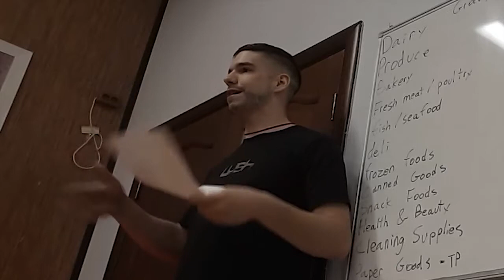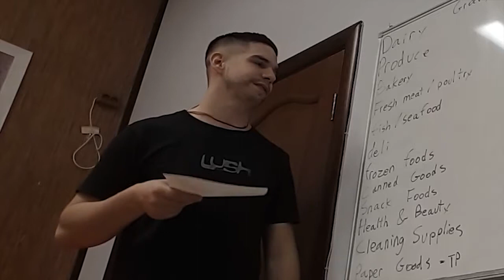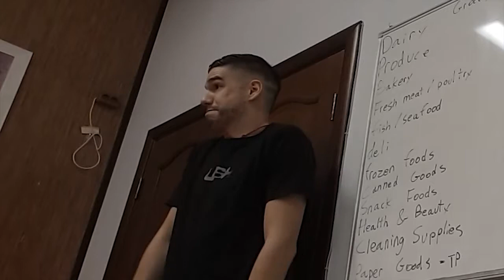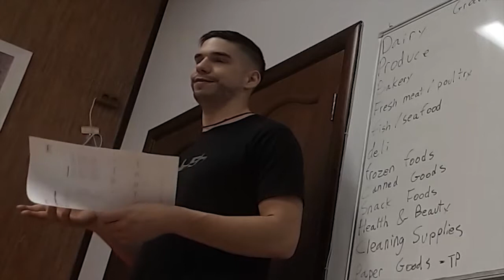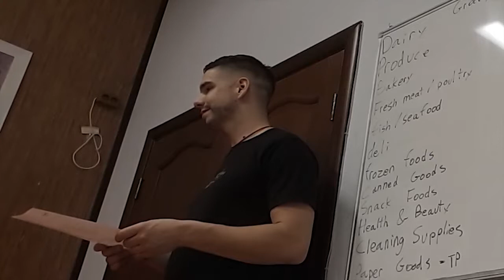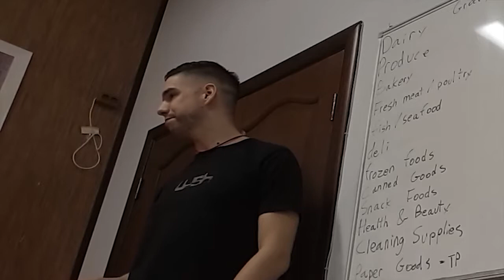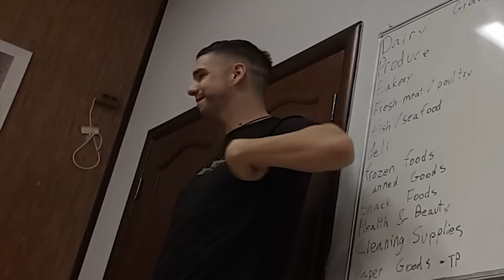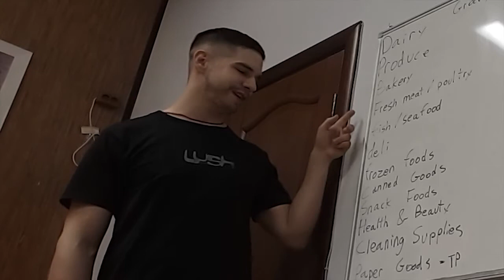Grocery Store Departments - What can you find where?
Speaking club recording.  Learn the different departments of a grocery store. Deli, Dairy, Produce, Meat, etc.